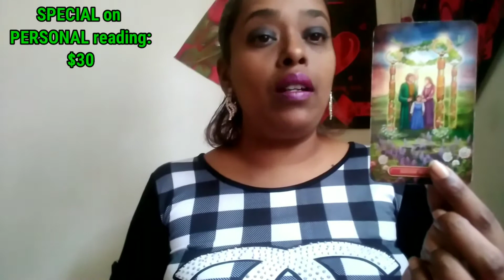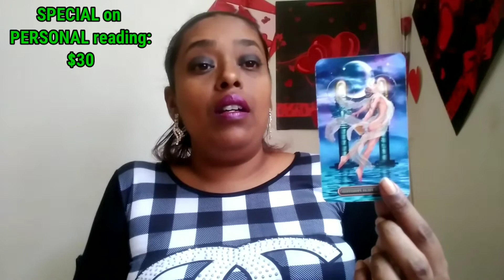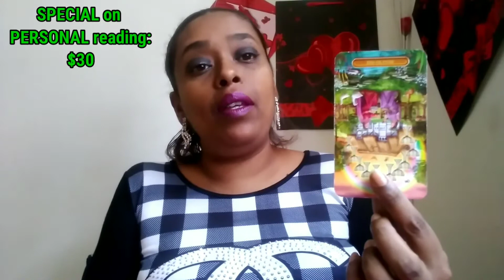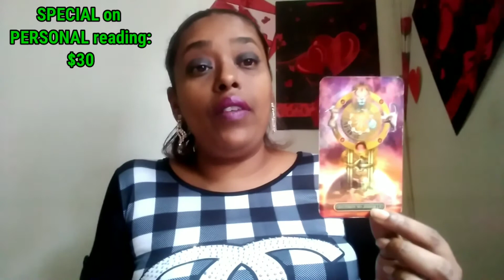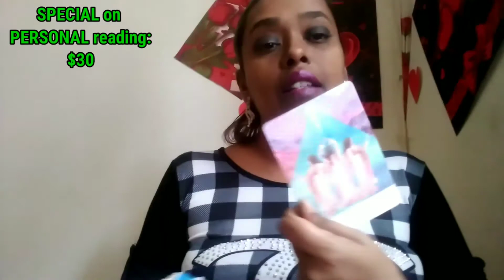Aquarius ~ Whatever you decide it will be ok.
General love tarot reading for the sign of aquarius.

This is a general love tarot reading for the sign of aquarius

These general love tarot readings for you aquarius is to help give you insight into your situation.

For my aquarius that wishes to have a personal reading with me.

PERSONAL READINGS:$50